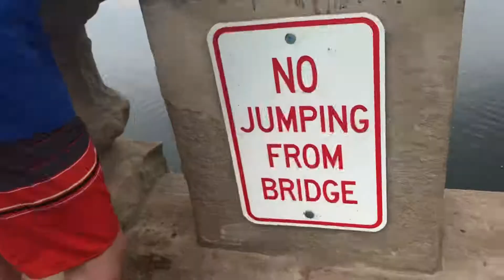no matter where.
thank you for the best year, we are so lucky to have found eachother. no matter where. best friends 4 life.